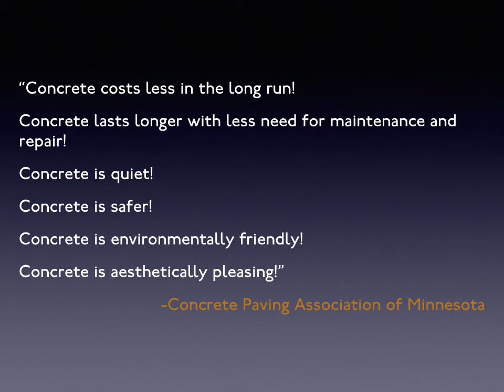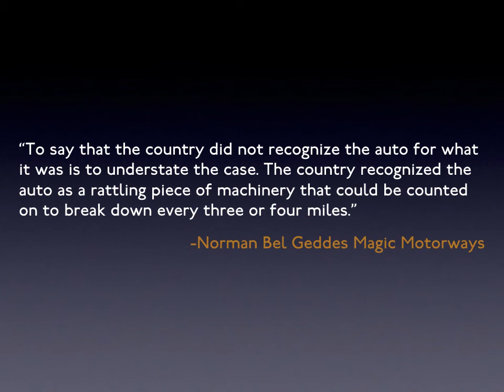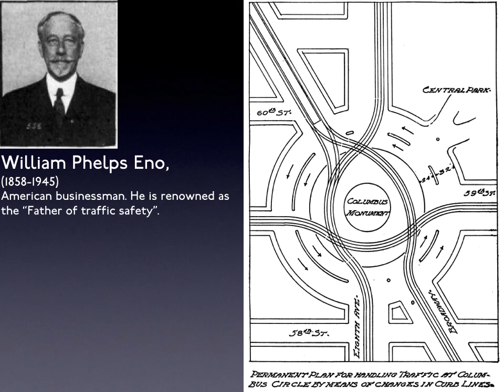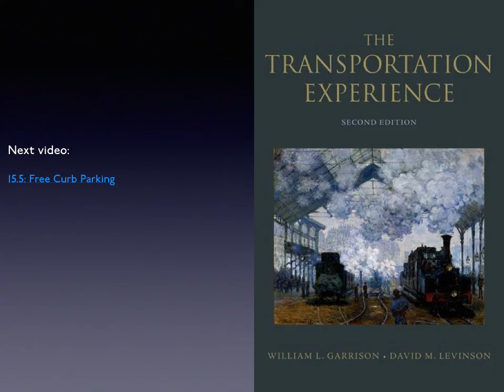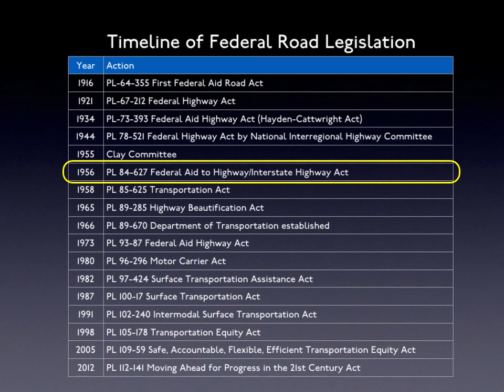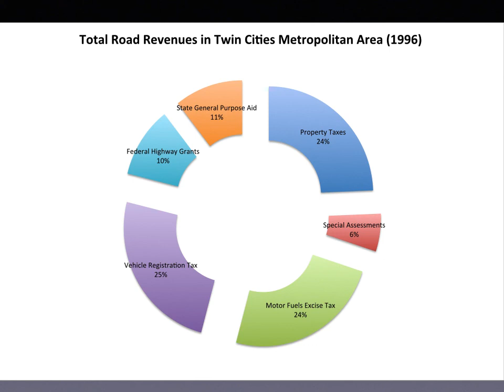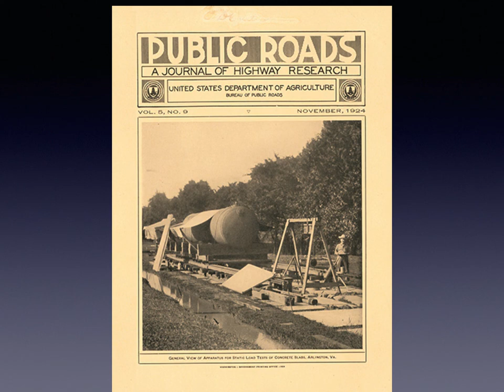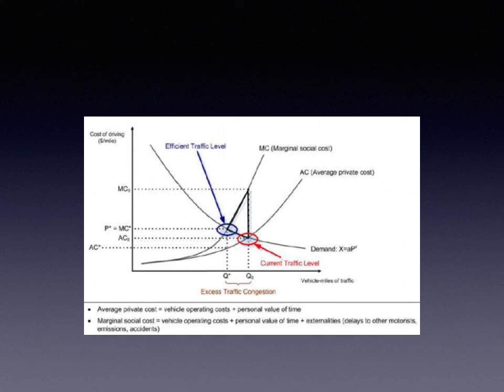15. Public Roads